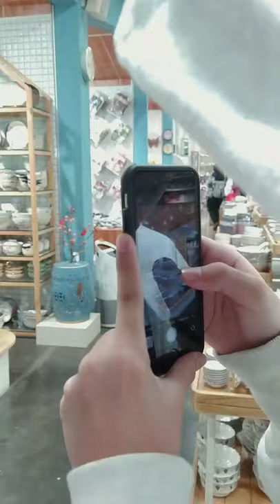AURAMELANCONG KE OPUS ONE DI BANDUNG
long story short.. ini toko sering bgt aku kunjungin waktu zaman SMA 😆 tapi pas kemaren iseng2 kesini eehh udah berubah bgt, malah makin aesthetic 🤭 dan banyak macem2 keramik yang unik ciamik.. yuk yang belum ke Opus One cepetan bakal kalap pasti 😅 @opusone.id